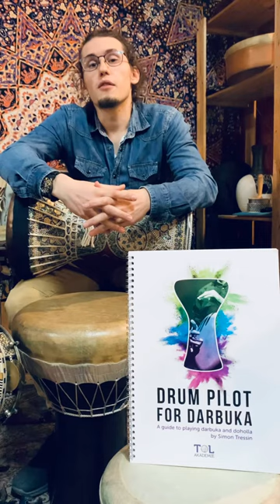DRUM PILOT FOR DARBUKA - a guide to playing darbuka and doholla by Simon Tressin